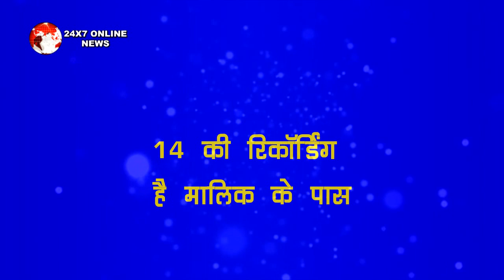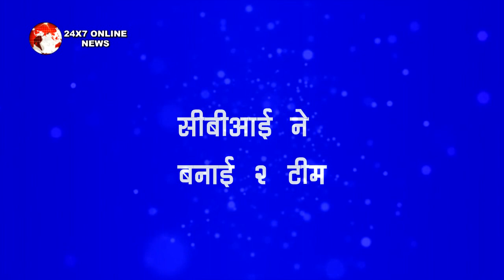इस असली FOOTAGE के जरिये " SUSHANT हत्या कांड पर खुलासा "